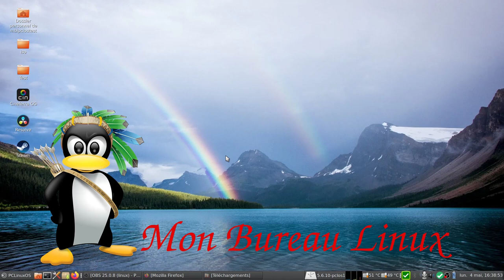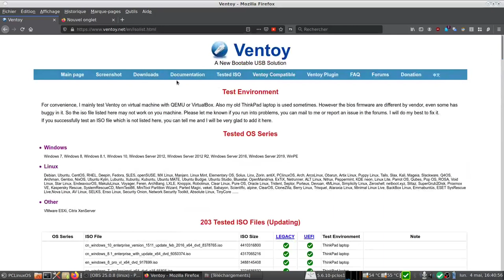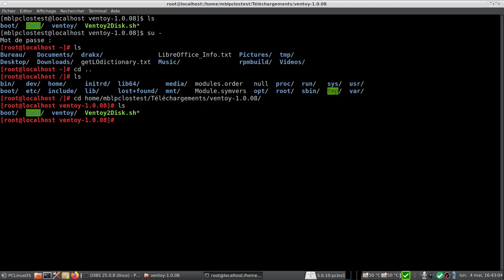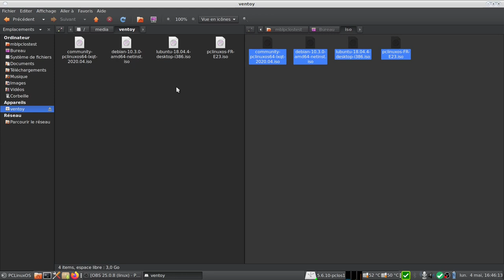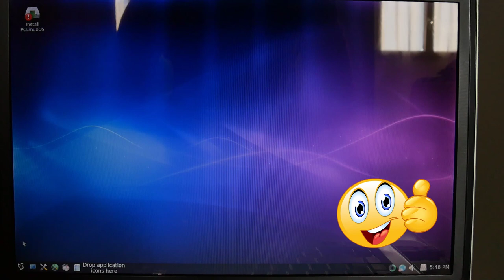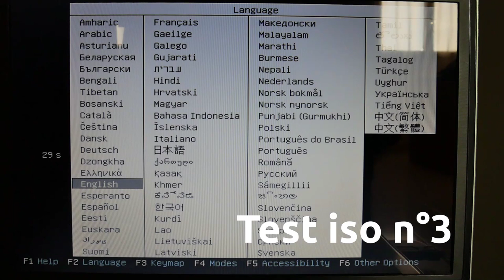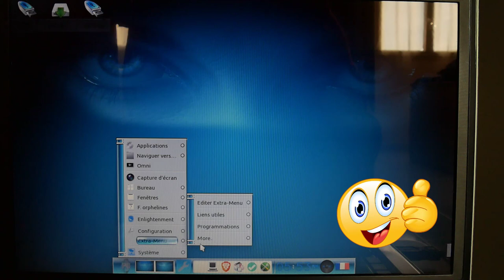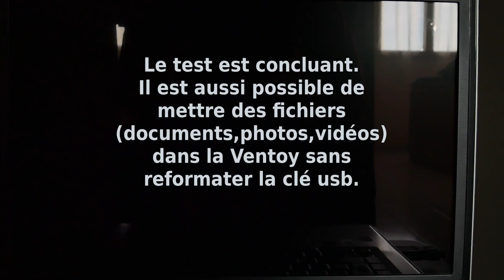Ventoy pour créer une clé usb bootable multi-iso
Ventoy est un nouveau utilitaire permettant de créer des clés USB bootable contenant plusieurs images isos. (horodatage disponible).
Plus besoin de reformater à chaque fois sa clé usb, et on peut aussi mettre en parallèle des images isos dans la Ventoy vos autres fichiers (documents, photos, vidéos).
Cet utilitaire est disponible pour windwos et Linux, supporte le bios et l'EFI, plus de 200 images isos ont été testées.
J'ai fait le test sur une clé usb de 8gb dans laquelle j'ai mis 4 images isos.
Le test est concluant, il peut aussi arriver qu'une image iso ne fonctionne pas, ne pas hésiter alors à la réinstaller.
La version Ventoy 1.0.09 BETA1 vient de sortir pour les tests  ;-).

HORODATAGE :
00:00:00 Bienvenue.
00:00:25 Une seule image iso par clé usb.
00:00:40 Ventoy permet de mettre plusieurs isos sur une clé usb.
00:01:55 Liste des images isos testées.
00:02:15 Documentation pour l'installation.
00:02:30 Téléchargement de Ventoy.
00:03:00 Partie installation de la Ventoy.
00:06:15 Fin installation Ventoy sur clé usb.
00:06:50 Ajout d'images isos dans la nouvelle clé Ventoy.
00:07:45 Partie TEST sur ordinateur portable.
00:08:00 Première image iso.
00:09:15 OK pour première iso.
00:09:50 Deuxième image iso.
00:10:30 OK pour deuxième iso.
00:11:10 Troisième image iso.
00:12:30 OK pour troisième iso.
00:12:50 Quatrième image iso.
00:14:20 OK pour quatrième iso.
00:15:00 Menu des options de la Ventoy
00:16:10 Test concluant.

PS : si une imag iso ne fonctionne pas, ne pas hésiter à la réinstaller sur la clé usb.
Bien attendre la fin d'écriture de la copie.

A vos tests et retours dans les commantaires.